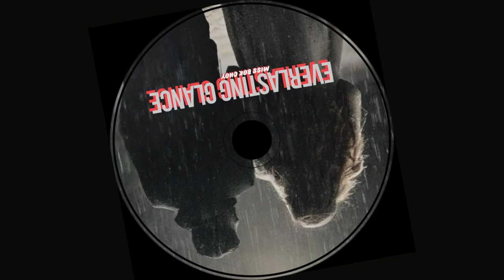Miss Bok Choy - Everlasting Glance (Audio)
Listen on Youtube Music :
Listen on Amazon Music :

Saw you across the room that night
In the dark your eyes so bright
Heartbeat sync it felt so right
Just a moment but it took all my might

Time stood still no time to waste
Every glance full of love and grace
From first sight to our last embrace
You and me in our secret place

Love at first sight love that’s true
Ever and ever me and you
One look was all it took to know
Everlasting glance it’s how we grow

Held your hand and walked the street
Every step our hearts would meet
In your eyes the world's complete
With you my life feels so sweet

Every moment you take my breath
In your love I find my rest
From the start it’s been blessed
In your glance I found my best